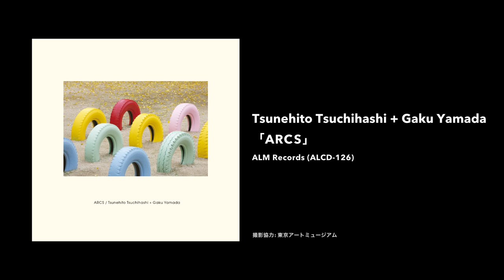「ARCS」土橋庸人＋山田岳 2021.6.7 on sale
「ARCS 」
Tsunehito Tsuchihashi + Gaku Yamada (guitars)

製造・発売元：コジマ録音
税抜価格￥2,800
ALCD-126

1
ヘルムート・ラッヘンマン
《コードウェルのための礼砲》(1977)

2
福井 とも子
《doublet III》(2017/2020)

3-7
ブライアン・ファーニホウ
《(まったく)時間がない》(2004)

8
中谷 通 《2_1/64_1》(2011)

9
アルヴィン・ルシエ
《Criss-Cross》(2006)